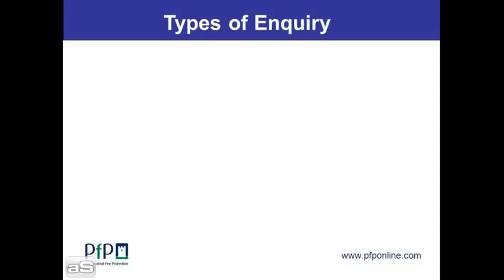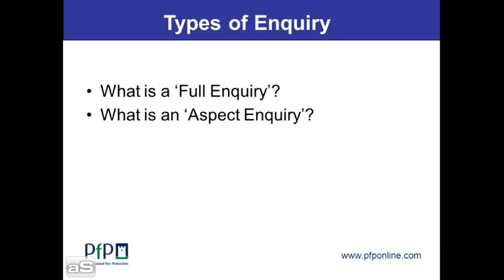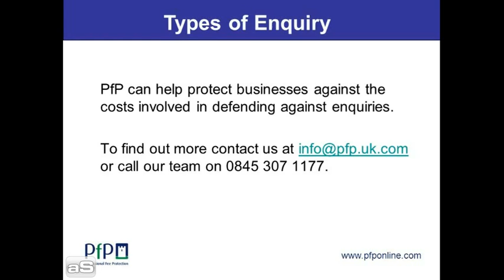Tax Investigation Series - Types of Enquiry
PfP are proud to be recognised as a market leader in tax investigation insurance providing quality and innovative products to the accountancy profession and their clients over the years.

We aim to provide a range of products which are competitively priced and reflect the needs of both accountants and clients in todays challenging environment.